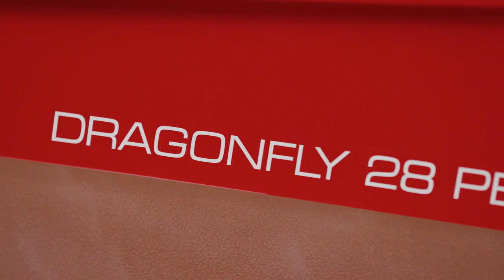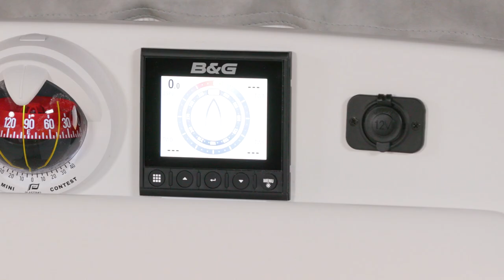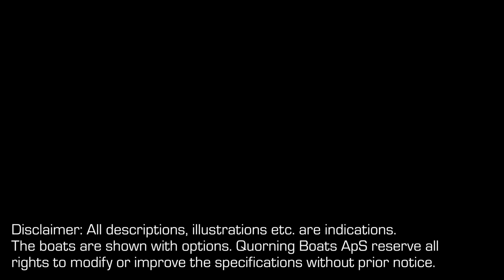Dragonfly 28 - Virtual Tour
Dragonfly Trimarans presents to you the third in a series of four Dragonfly Virtual Tours.

If you want to expand your knowledge about the Dragonfly 28, then do enjoy while Peter Quorning will take you thoroughly through the Dragonfly 28.

0:00 Introduction
4:07 Boat Presentation
6:17 Exterior
19:57 Engine
21:26 Deck
25:09 Swing Wing System
28:07 Cockpit
36:24 Below Deck
44:58 Summary